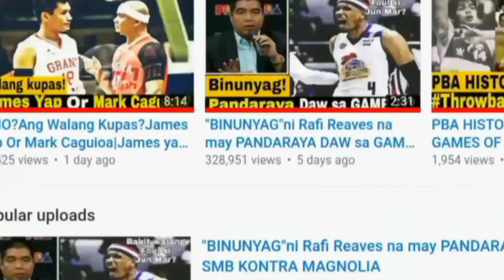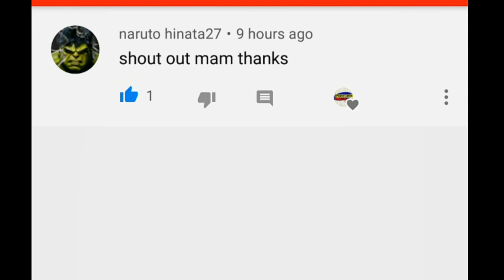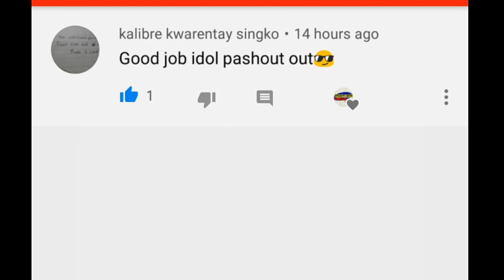PAPALITAN NA BA?| Chito Victolero Dapat na bang Palitan ni Jason Webb?| PBA LATEST NEWS UPDATES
Bakit Marami ang Sumang Ayon na PALITAN NA DAW SI COACH CHITO VICTOLERO?Kapag Pinalitan siya ibig sabihin Back to Coach Jason Webb nanaman ang Magnolia Hotshots,ilang beses na rin Pinalitan ng Mags ang kanilang Coach at mula noong wala na si Coach Tim Cone hindi na masyadong nakakapasok sa Play offs ang Magnolia Hotshots Maliban doon sa nakuhang panalo nila noong 2018 GOVERNORS CUP.
AGREE KA BA NA PALITAN SI COACH CHITO VICTOLERO?